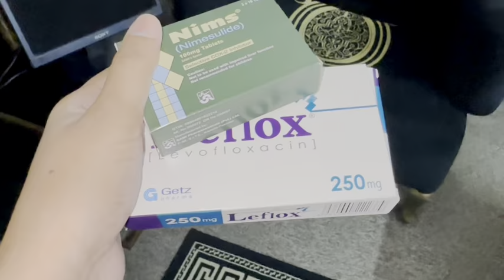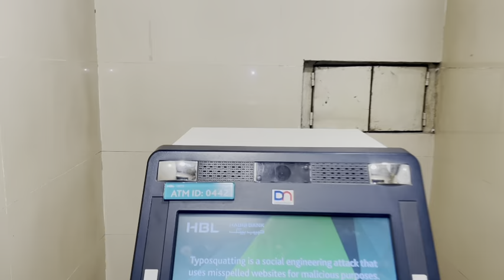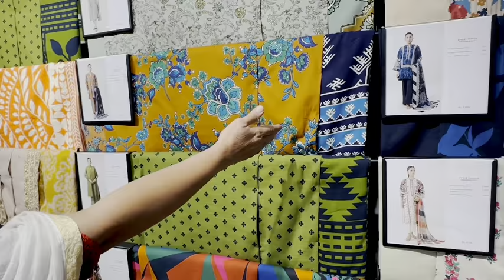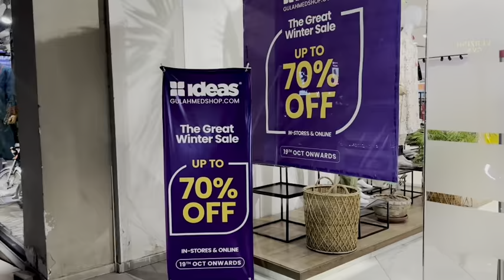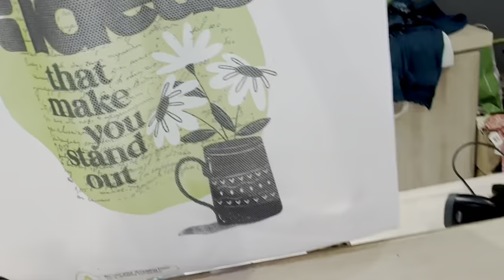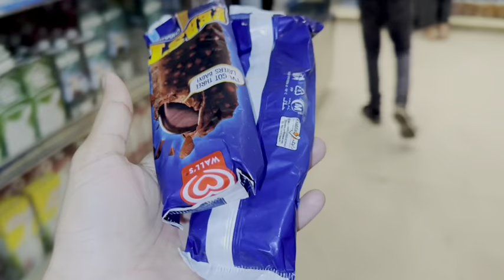SHOPPING TIME | VLOG 34✌🏻🤍